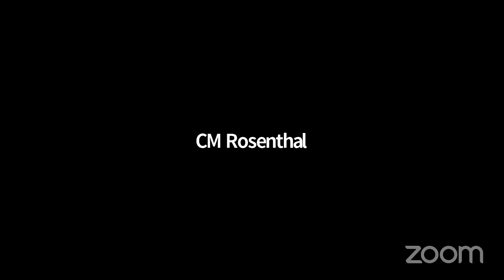Finance 2021-05-07T0... NYCC REMOTE FINANCE 05072021 Mon 10 May 2021 19 46 26 0000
KEY: null

 ID: 18620

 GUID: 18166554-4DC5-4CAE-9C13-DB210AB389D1